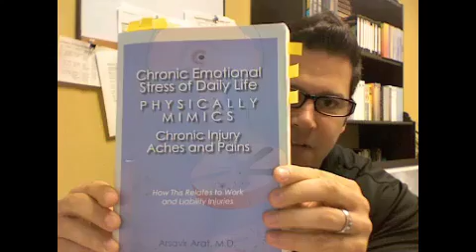Cumulated Emotional Pain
Learn how emotions can trigger...trigger points/pain/tension in the shoulders and neck. As well, why massage might not be the answer.